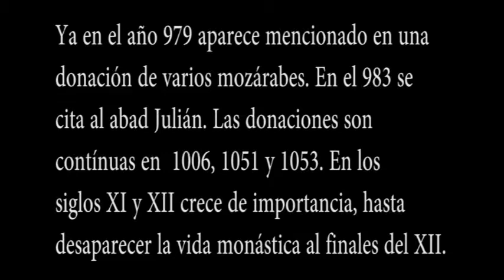Zamora Santa Marta De Tera Monasterio Santa Marta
Aquí se produce el fenómeno de la luz equinoccial